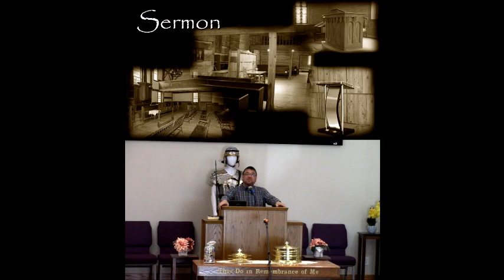Our Identity and Name (John Telgren) Sermon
The Bible tells us that we will receive a new name in Christ, which indicates that our eternal identity is not bound up with anything in this life, including our career, marital status, and even our earthly name.  No matter what happens to us in this life, it does not take away our who we are, because who we are is from Christ.  We need to remember this, especially when the world tries to give us a different identity and tempt us to wrap our identity around things that will pass away.